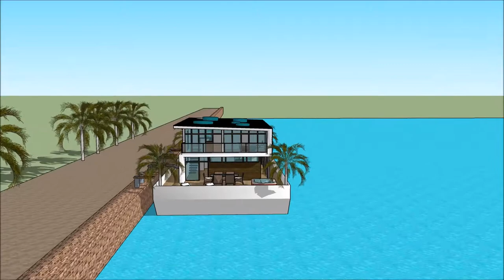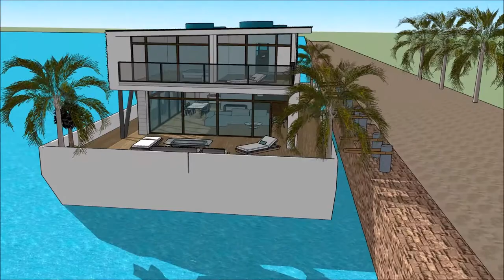dom hiszpański łódź architektura 2019 łódź mieszkalna barka architektura wrocław luksusowa rezydencj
The floating house villa houseboatzania launching an innovative high-end luxury yacht floating house villa mansion home design potentially as a display of exhibition of the dom hiszpański łódź architektura 2019 łódź mieszkalna barka architektura wrocław luksusowa rezydencj.

The collection of the Floating house villa houseboatzania concept dom hiszpański łódź architektura 2019 łódź mieszkalna barka architektura wrocław luksusowa rezydencj consists of high luxury and architectural art pieces in minimalism combined with living on the waterfront of the harbour.

The floating house villa mansion yacht design has the basis to sustain living with high standards and contemporary structural design dom hiszpański łódź architektura 2019 łódź mieszkalna barka architektura wrocław luksusowa rezydencj with numerous of prospects for excessive living and celebrating the desire of life worldwide: